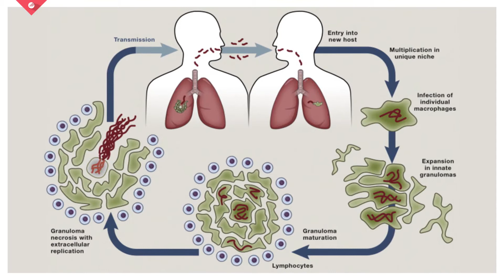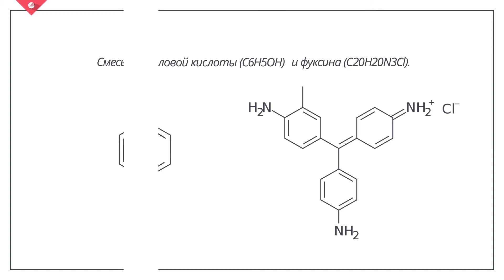Циль - Нильсен: теория и практика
Это видео из серии роликов про специальные окраски посвящено окраске по Цилю  - Нильсену для кислоустойчивых бактерий.

Туберкулез - одно из самых распространенных в мире инфекционных заболеваний. Несмотря на то, что туберкулез известен человечеству еще с античности, ежегодно от него умирает более миллиона человек. Его возбудителем является Mycobacteruim tuberculosis - кислотоустойчивая бактерия. Для выявления кислотоустойчивых бактерий в тканях используется специальное окрашивание по методу Циля - Нильсена. Данный метод был предложен бактериологом Францем Цилем и патологом Фридрихом Нильсеном в конце 19 века. В народе эту методику называют просто - “Циль Нильсен”.

Набор по Циль - Нильсену и другие гистологические красители в каталоге “БиоВитрум”